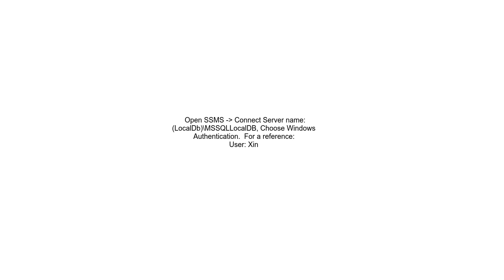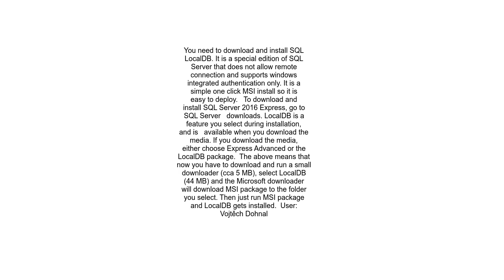How to connect to a local database in SQL Server Management Studio